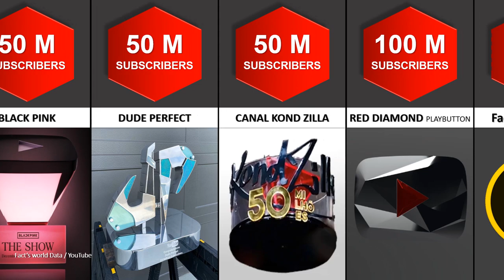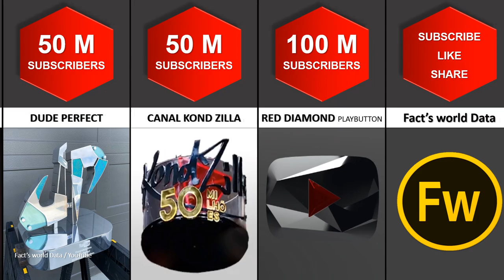All Youtube Play Button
In this video, we're going to share with you a list of All  Youtube Play Button .
We hope you enjoy this video as much as we did making it.